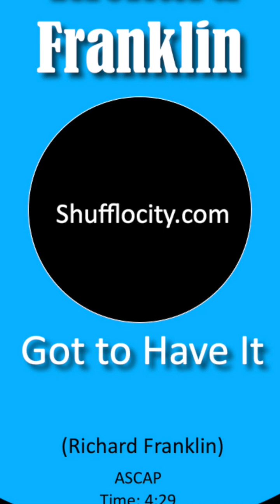Got to Have It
"Got to Have It" is an original smooth jazz instrumental.